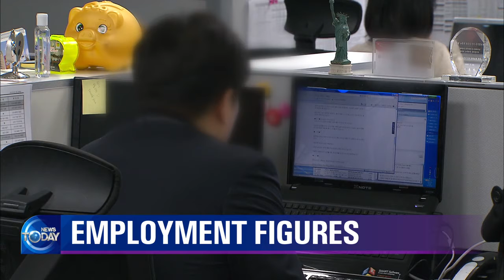EMPLOYMENT FIGURES (News Today) l KBS WORLD TV 210831